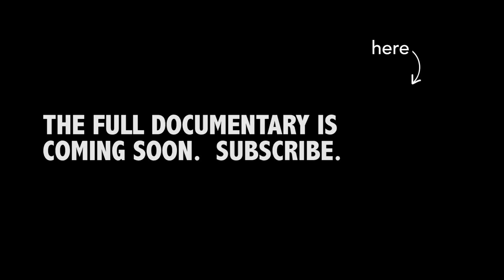Swizerland (Trailer) - A Documentary by The New Wheel & Stromer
Brett Thurber and Karen Wiener travel to Switzerland to see and review the brand new Stromer ST5. Curious to understand the culture in which Stromer emerged, they meet the bear keeper of Bern, explore an 800-year-old clock, meet a banker from a cashless peoples bank called the WIR, visit an expert cheese maker, and travel to the farmhouse where Stromer was founded.

A documentary by The New Wheel, Stromer and Mark Kohr.